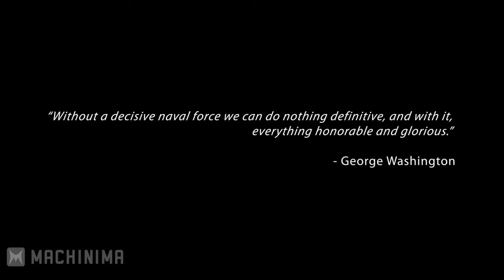Assassins Creed 3 Gamescom 2012 Naval Warfare Trailer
All material the content in this video go to all respected, Publishers, Developers, Writers, and Actors